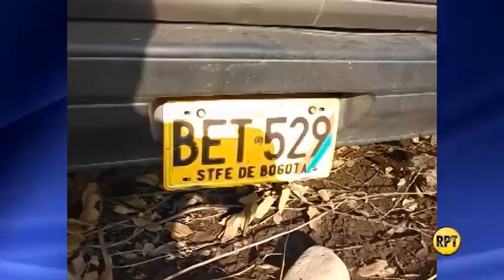Otro accidente en la vía a Guacoche